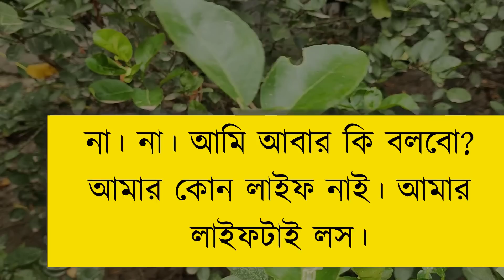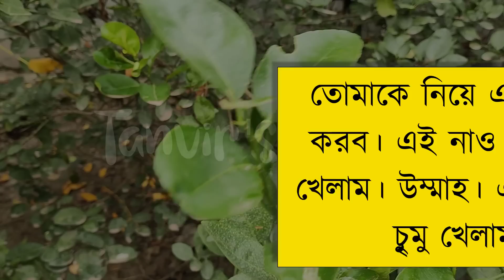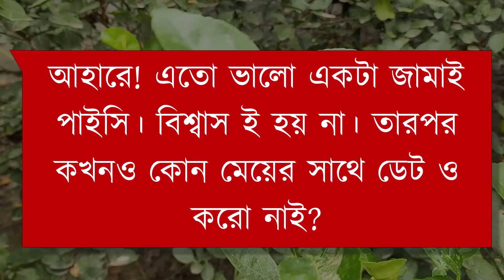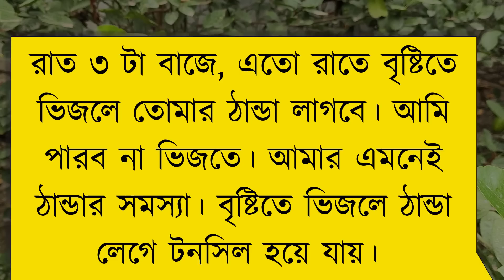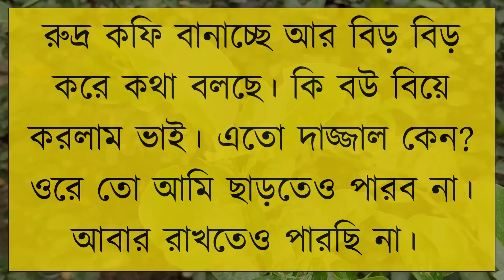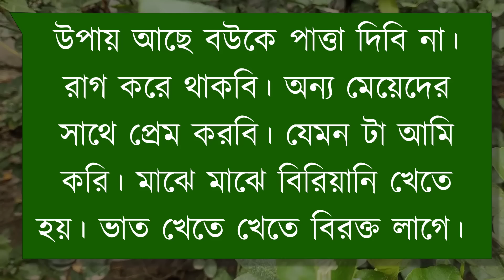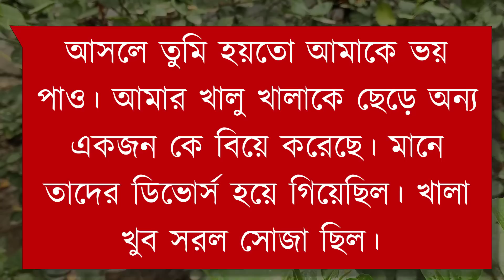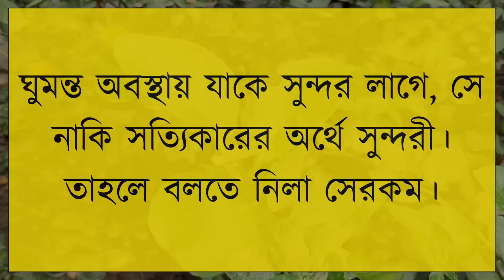বাসর রাতের গল্প | দুষ্টু মিষ্টি ভালোবাসার গল্প | Romantic Love Story | Tanvir's Voice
ধন্যবাদ সবাইকে ..

Voice: Tanvir Ahmed, Shimu & Atiqur Bro

Script: Rudro Siyam.